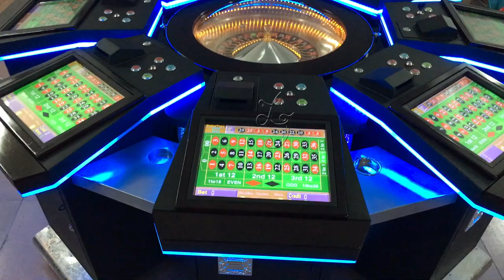12 player electronic casino table machine smart roulette